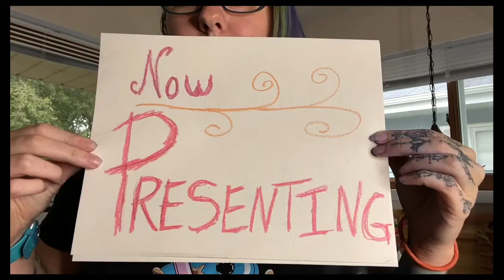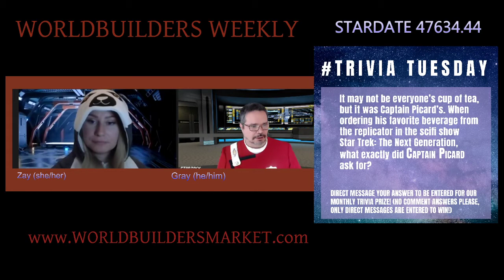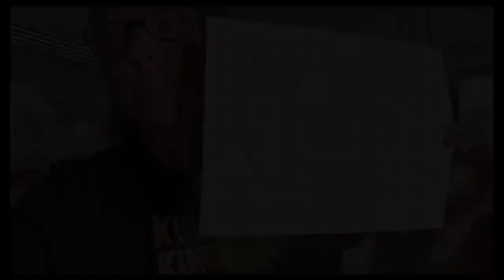Worldbuilders Weekly 37 September 8, 2020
Gray and Zay bring you the new Trivia Tuesday question and Game of the Week and discuss what's happening at Worldbuilders. New mask designs, Star Trek, new OneShot items in the store.